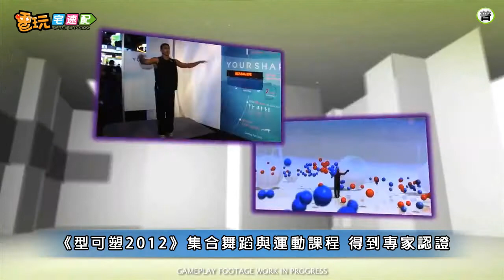電玩宅速配20110721_《型可塑2012》邊遊戲邊運動 一起雕塑身材吧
Ubisoft公司於日前公佈，他們在XBOX360上最受歡迎的健身遊戲《型可塑》將要推出續作。《型可塑 2012》包含多元化的健身活動，不同人仕可制定個人的訓練內容以達至自身的鍛煉目標。遊戲集合的健身舞蹈課程和具有針對性的訓練，包括武術、新兵訓練營 、禪宗課程和跳繩等趣味小遊戲。新一輯特別收錄了具備動態和交互式功能的『Run the World』遊戲模式，玩家模擬在全世界著名地段奔跑，以３Ｄ效果重現紐約、巴黎或倫敦等明媚的街道景點。鍛鍊期間玩家的身軀會被掃描投射至畫面上，直接用『身』去操控遊戲，將帶領玩家進入奇妙的《型可塑》健身世界。